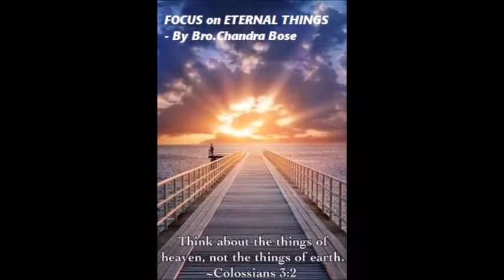*** Eternal Things - By Bro.Chandra Bose ***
*** Eternal Things - By Bro.Chandra Bose *** - Setting our heart and mind on eternal things of God is very important for every believer. Look at things from eternal perspective otherwise we lose focus on what God has planned for our lives